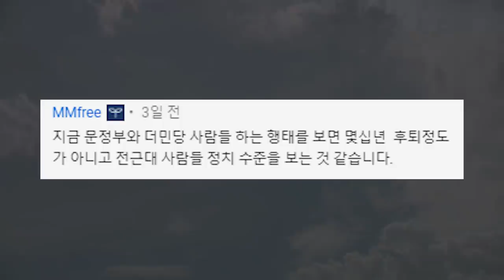추미애, 억지 / 무조건 내 말대로 해라 [공병호TV]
Bitcoin : 3MTW849AkP2ftLeSK2teZHMmzLu7Z83s9U